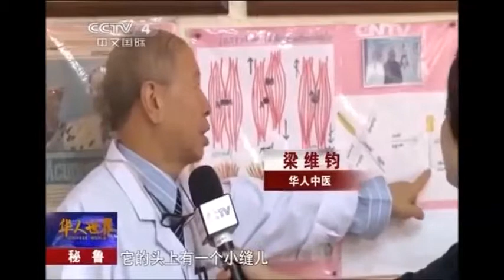Acupotomology Dr Liang Liu Wei Jun